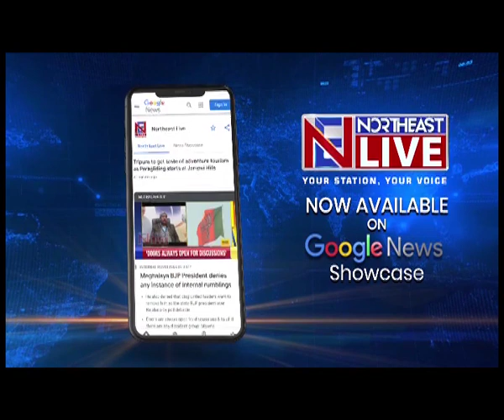Tripura | Congress' Sudip Roy Barman, Ashish Shah files nomination papers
Tripura | Congress' Sudip Roy Barman and Ashish Kumar Saha also filed their nominations today. While Sudip Roy Barman is contesting from the 6 Agartala assembly constituency, Ashish Kumar Saha is contesting from the Town Bordowali assembly seat.